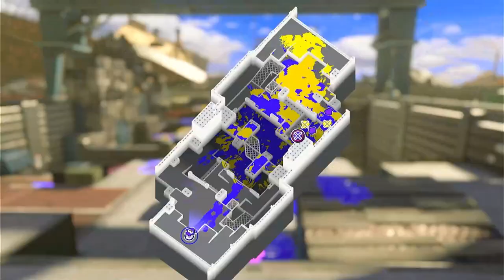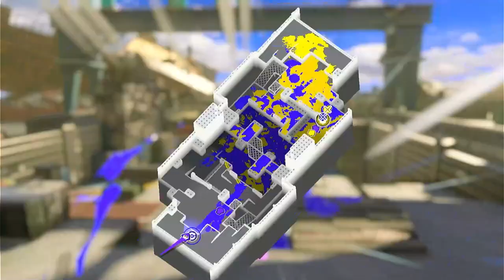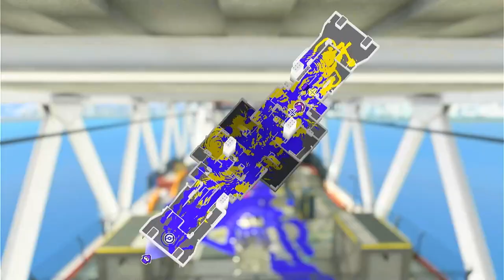Luna and bomb blasts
0:00 Match 1 - Mincemeat Metalworks
5:40 Match 2 - Hammerhead Bridge
11:22 Match 3 - Hammerhead Bridge